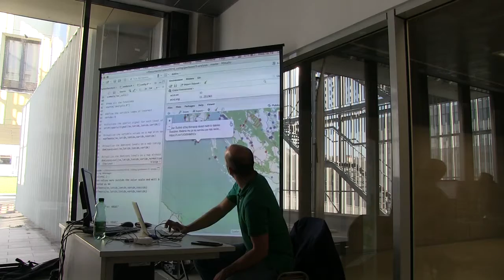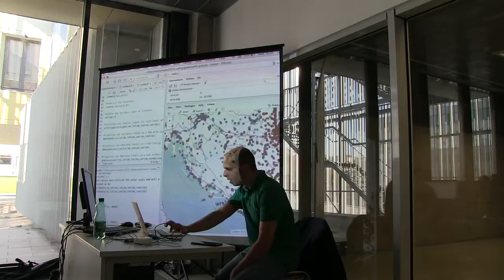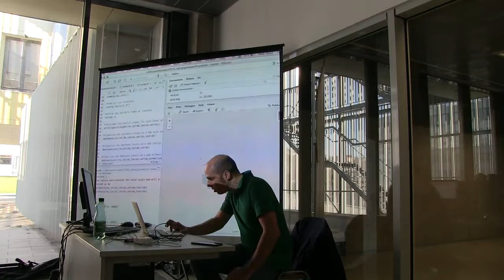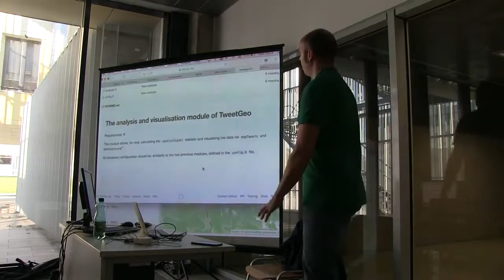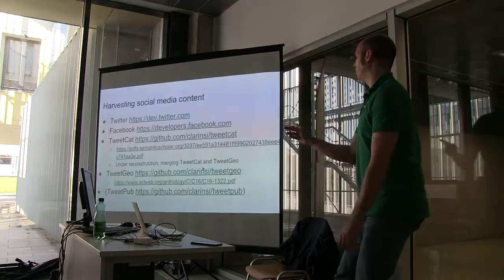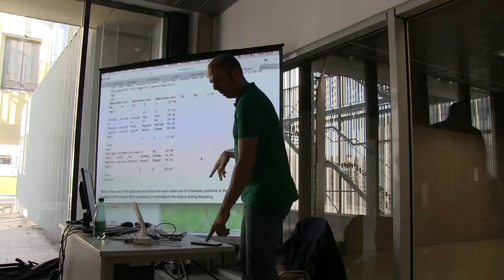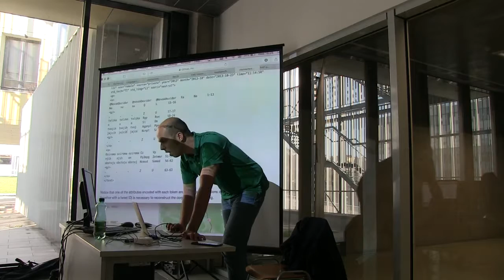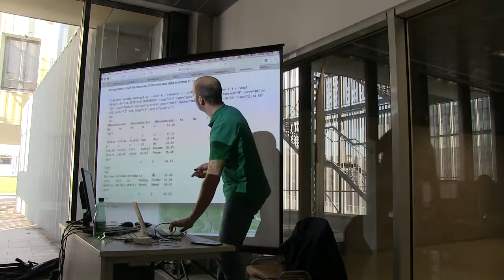FramNat DH Workshop: Nikola Ljubešić Lingvističke metode i alati 10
Framnat Radionica: Mapiranje kulture sjećanja i tranzicijske pravde uz pomoć digitalnih metoda: tekst, slika i geoprostor 8-9 Ožujak 2017
Framnat Workshop: Digital Methods of Studying the Culture of Memory, Rijeka (Croatia) 8-9th March 2017
Nikola Ljubešić, Jožef Štefan Institute, Ljubljana